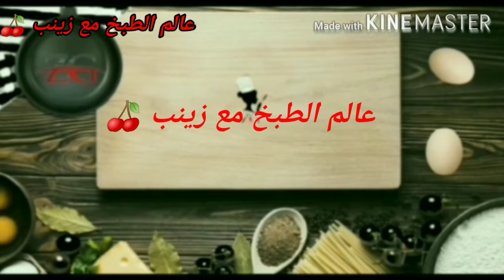مربى_التين طريقة_تحضير_مربى_التين _كيجي_أكثر_من_رائع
طريقة_سهلة_وناجحة_100٪💯

اللهم صل وسلم على نبينا وحبيبنا محمد وعلى آله وصحبه أجمعين

اللهم آتنا في الدنيا حسنة وفي الآخرة حسنة وقنا عذاب النار

بسم الله الرحمن الرحيم :
الله لا الاه الا هو الحي القيوم لا تأخذه سنة ولا نوم له ما في السماوات وما في الأرض من ذا اللذي يشفع عنده إلا بإذنه يعلم ما بين ايديهم وما خلفهم ولا يحيطون بشئ من علمه الا بما شاء وسع كرسيه السماوات والأرض ولا يؤوده حفضهما وهو العلي العظيم